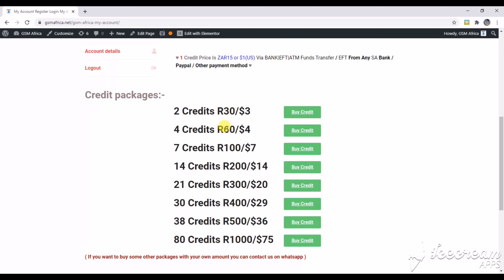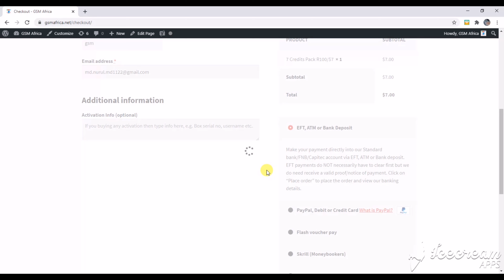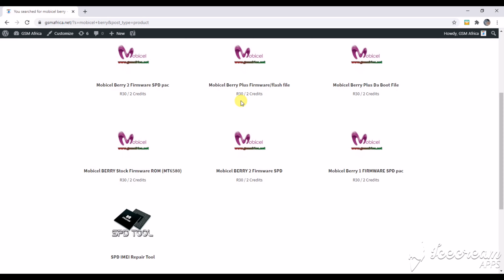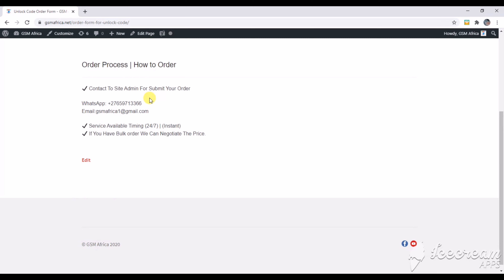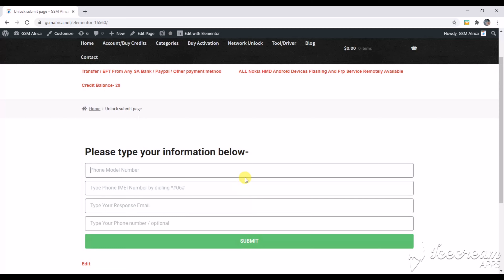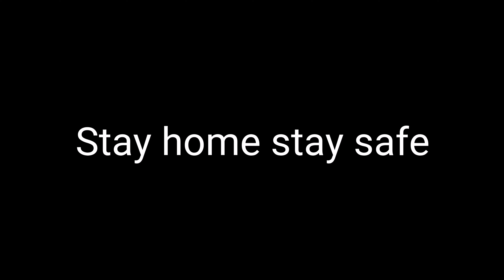How To Buy Credits/FIRMWARE/FLASH Files From Gsm Africa Tutorial IN Urdu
The Best Mobile Software Market in Africa GSM Africa

How To Buy Credits/FIRMWARE/FLASH Files From Gsm Africa Tutorial IN Urdu,Gsmafrica buy credit,Gsmafrica how to download firmware,Gsmafrica firmware use credit,Gsmafrica firmware,Firmware gsmafrica,Gsmafrica mobicel,Gsmafrica hisense firmware,Gsmafrica Samsung firmware,Gsmafrica how to network unlock,Gsm africa MTN network,Gsmafrica Vodacom network,Gsmafrica telkom network,How to buy file gsmafrica,How To order gsmafrica,The best mobile software market in Africa